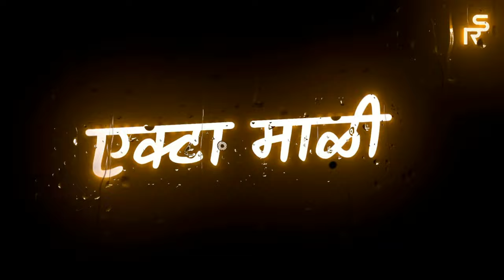एक्टा माळी लाखाला भारी | Akta Mali lakhala bhri | Golden effect lyrics | in Marathi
GRAPHICS-DESIGNER
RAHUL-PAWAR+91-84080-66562